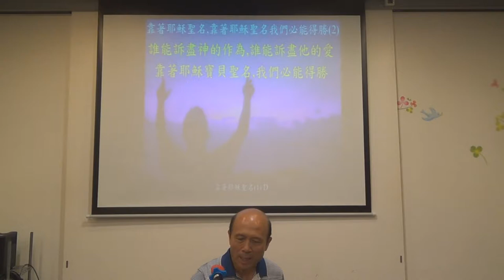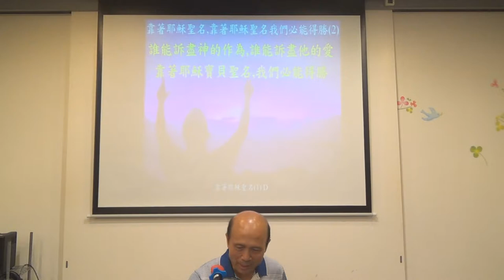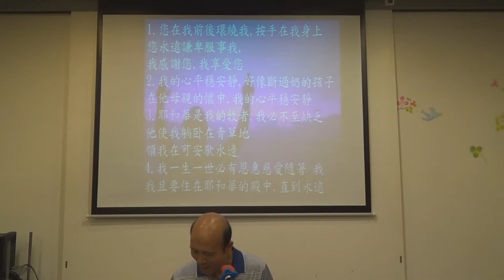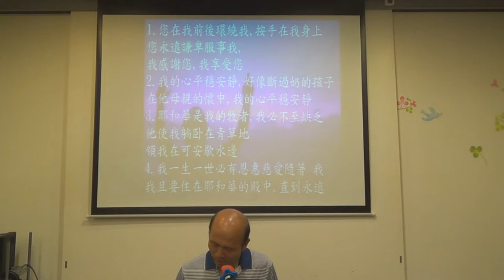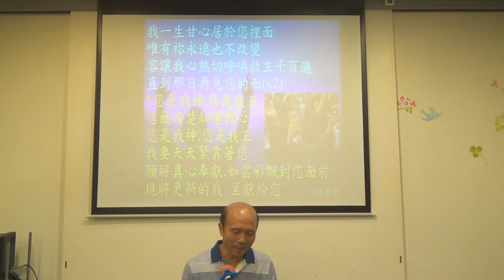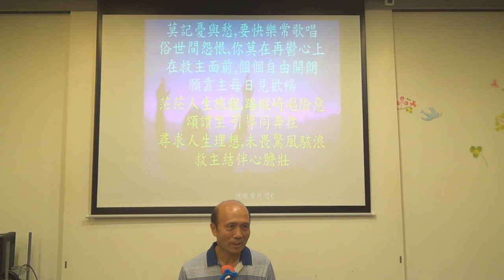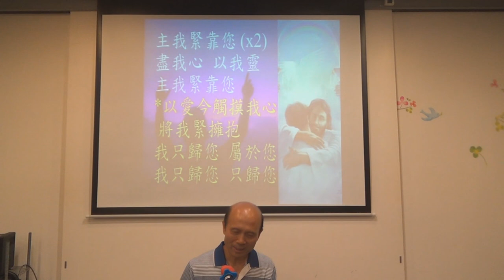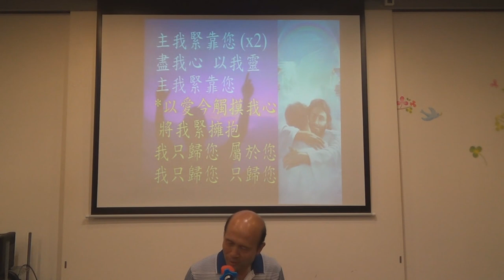敬拜 10.7.2017 - 葉牧師